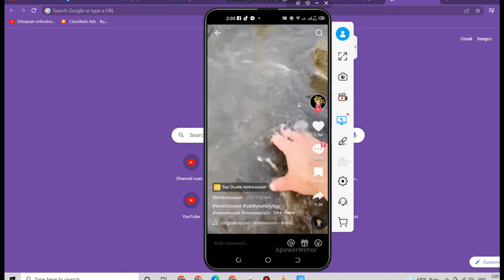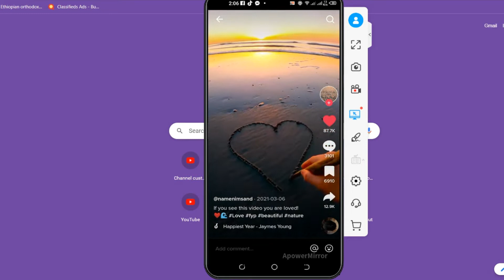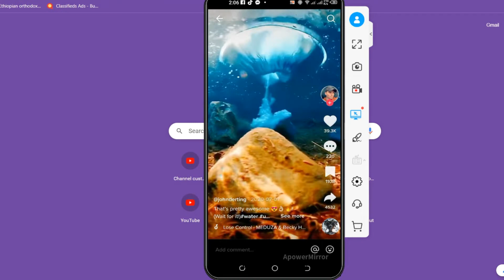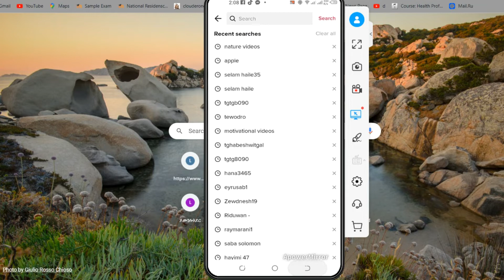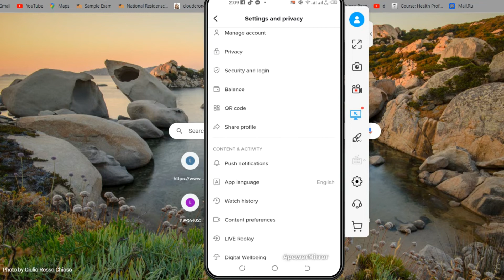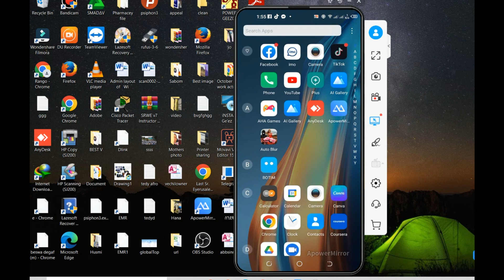How to Clear History's or Cache Mean On TikTok 2022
What does Clear cache mean on tik?
Clearing your cache on this video-sharing platform just means that you're going to erase temporary data that takes up unnecessary storage on your smartphone. The cached data is merely your pre-loaded profile information and your watch history.
Clearing the cache on TikTok will not delete your drafts or your videos. Clearing cache on TikTok only deletes the temporary storage in the app and nothing more.
Here's how to clear your TikTok cache and search history.
Open the TikTok app.
Tap Me at the bottom of your Home screen.
Tap the 3 dots in the upper righthand corner.
Scroll down and tap Clear cache.